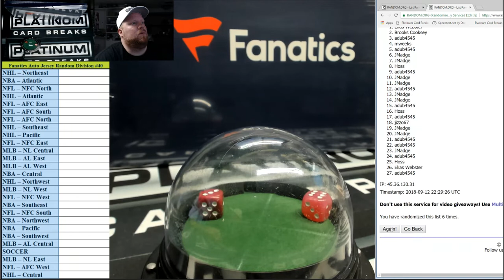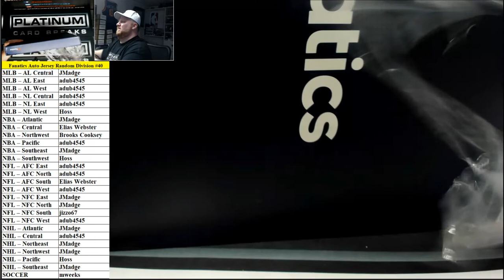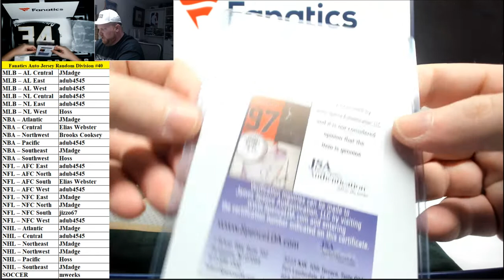Fanatics Authentic Autographed Multi Sport Jerseys Random Divisions #40